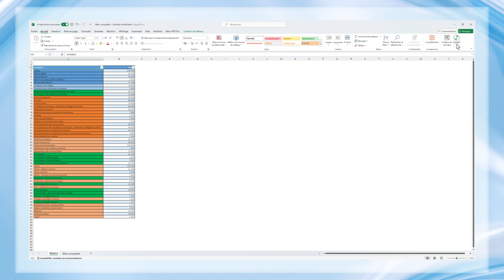Microsoft Copilot révolutionne votre quotidien professionnel ! ⏱️🚀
📢 Découvrez comment Microsoft Copilot révolutionne votre quotidien professionnel ! ⏱️🚀

En utilisant Copilot au quotidien, optimisez votre emploi du temps en gagnant des heures précieuses chaque semaine. Conçu pour tous les services, Copilot devient votre assistant digital grâce à l'IA, s'adaptant en temps réel à vos besoins.

🔹 Rédaction de mails avec Outlook : +10 min
🔹 Analyse de données avec Excel : +5 min
🔹 Création de présentations avec PowerPoint : +20 min

🎥 Visionnez Copilot en action et les meilleures pratiques pour optimiser votre journée et travailler efficacement !